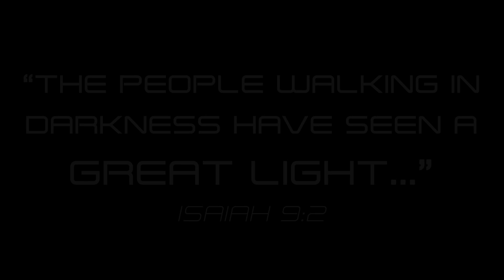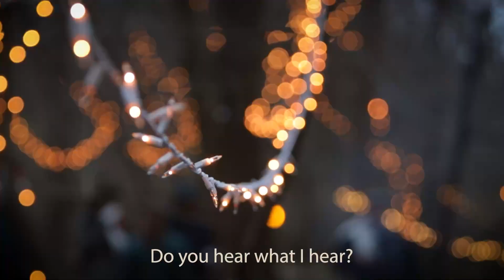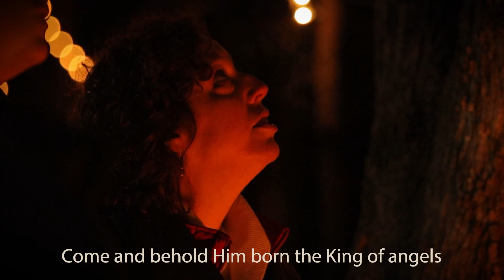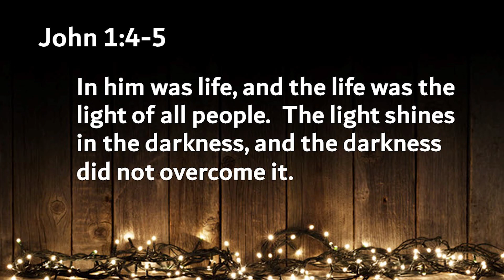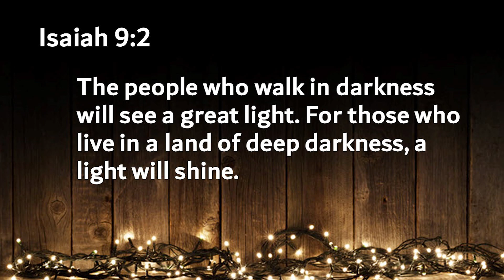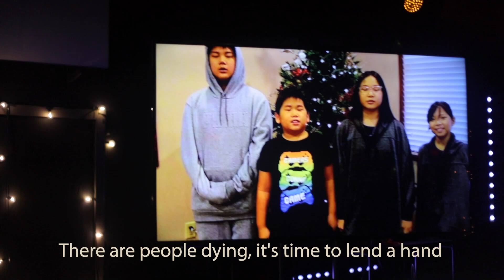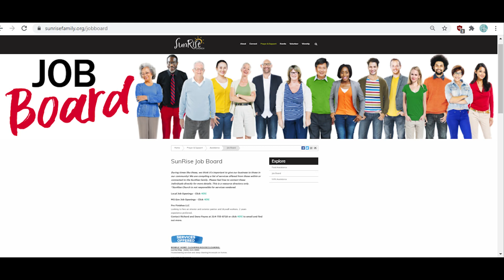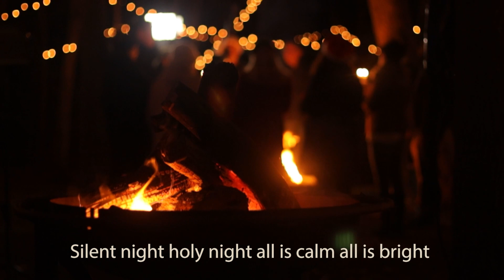SunRise 2020 Christmas Eve Worship Service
Visit us on the web at sunrisefamily.org